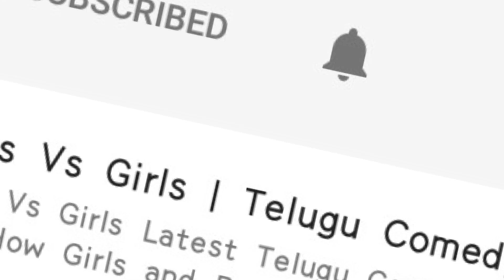ఫాన్స్ కి అదిరిపోయే కానుక, ఆయనే పెళ్లి గురించి చెపుతాడు | Saaho Movie Updates | NewsQube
ఫాన్స్ కి అదిరిపైపోయే కానుక, ఆయనే పెళ్లి గురించి చెపుతాడు | Saaho Maovie Updates

NewsQube is a one stop solution for all Entertainment needs.